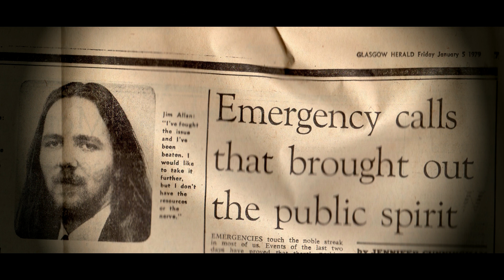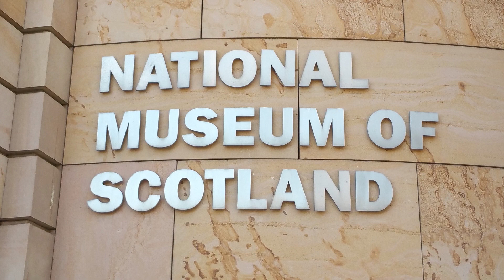Scotland's Nature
Typical Scottish scenery to a non Scottish tune